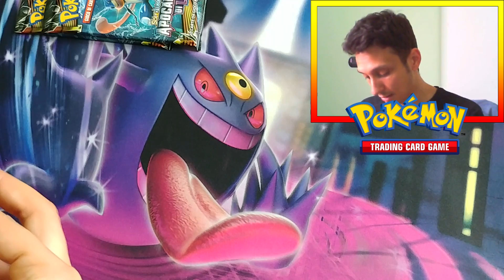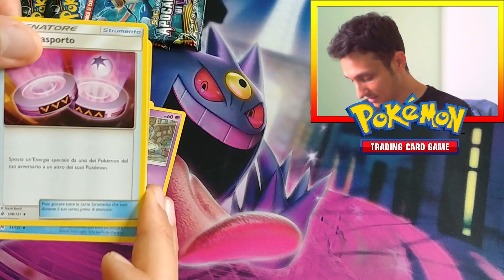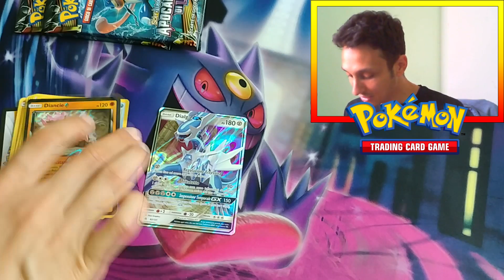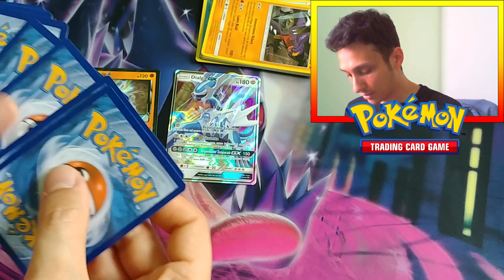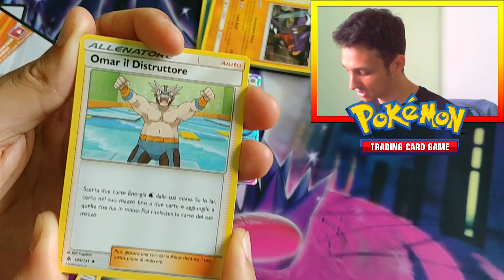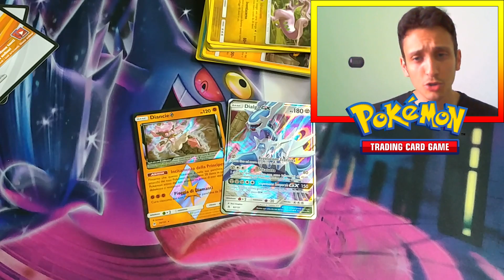Pokémon Apocalisse di Luce SPACCHETTIAMO SOLO PACCHETTI DI GRENINJA!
3 bustine di Pokémon Apocalisse di Luce; un solo artwork: Greninja!